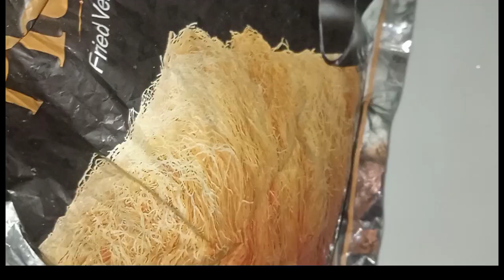Special Milk recipe Beautiful and best recipe for Milk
Your quarries:-
Special Milk recipe, Beautiful and best, recipe for Milk, beautiful and best, special, Milk, recipe,